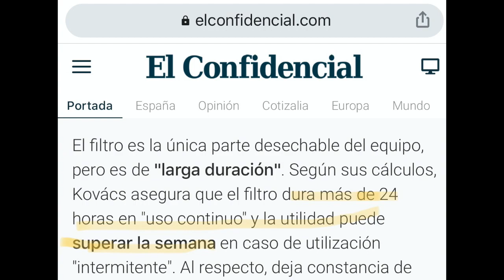Cómo convertir MÁSCARA SNORKEL para protegernos del CORONAVIRUS , COVID-19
En el video de hoy explico como con una mascara de snorkel haciéndole unas pequeñas modificaciones, la podemos convertir perfectamente en una mascara con filtro para profesionales sanitarios y asi no contagiarse y trabajar mas cómodamente, un video que a surgido de muchas dudas y preguntas de compañeros de profesión , espero resolver vuestras dudas y haber ayudado en lo posible.
Aquí abajo dejo los link para hacerla:
-Mascara snorkel de amazon.
-Pieza 3D para la conexión del filtro a la mascara:
-Filtro comprado en ebay.
-Mascarillas quirúrgicas.